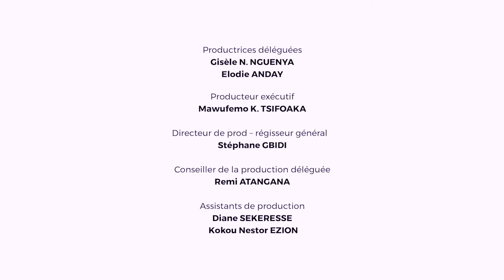LE COACH KOFI - EP016 - Série togolaise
rejoignez la communauté SERIE TOURNEE AU Togo